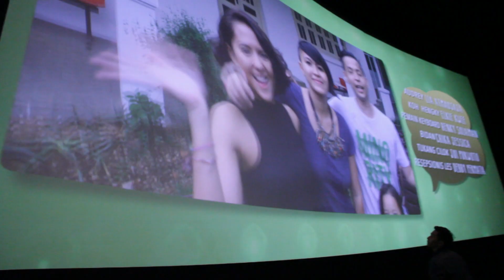Meet and Greet NGENEST Daan Mogot Jakarta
30 Desember 2015